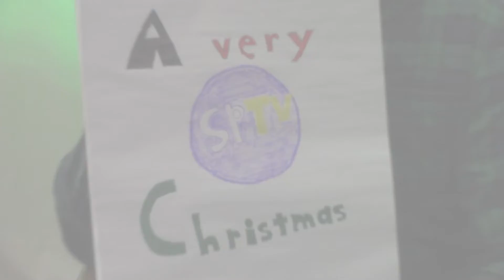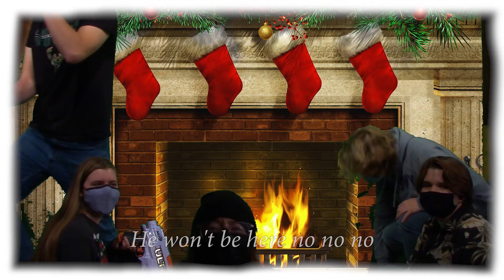Merry Christmas from SPTV!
Credits:
Kevin Obstaz, Florence Anderson, Will Haroldson, Nevada Lilly, Emmy Pinzon, Madie Larson, Ashton Parker, Ryan Kreft